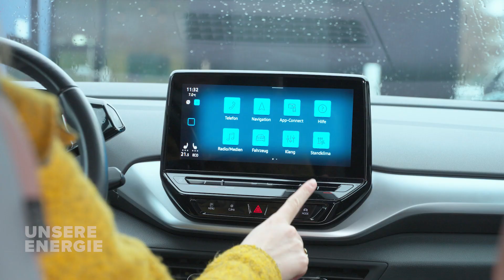Mit dem E-Auto entspannt durch den Winter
Welchen Einfluss haben winterliche Bedingungen auf die Batterieleistung eines E-Autos? Und was ist beim Ladevorgang in der kalten Jahreszeit zu beachten?